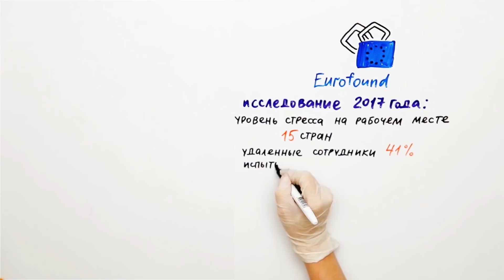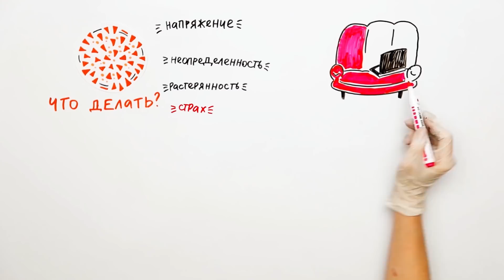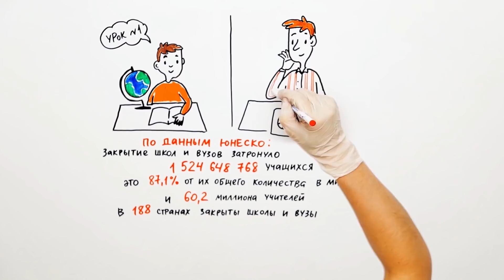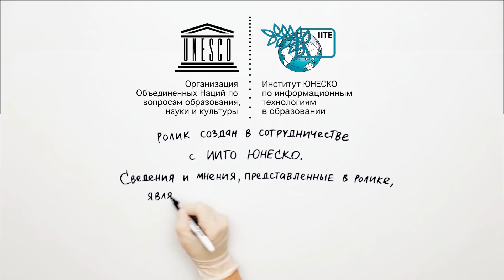Как НЕ СОЙТИ С УМА в самоизоляции? — Научпок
Большое спасибо ЮНЕСКО за помощь в создании этого видео!
В этом выпуске рассказываем о том, как выжить в самоизоляции и сохранить рассудок в целости.
Энджой :D

Источники:
- шведское исследование о стрессе из-за дороги на работу
- отчет по исследованию Европейского фонда улучшения условий жизни и труда об уровне стресса у удаленных сотрудников
– Советы международного красного креста по преодолению стресса
- статистика по удаленным сотрудникам в 2019 году
- в этом исследовании указывается информация по снижению риска алкоголизма и курения
- исследование о тревожности и процессе обучения